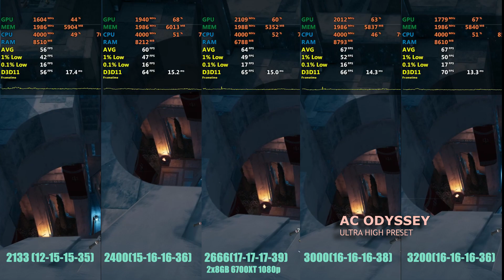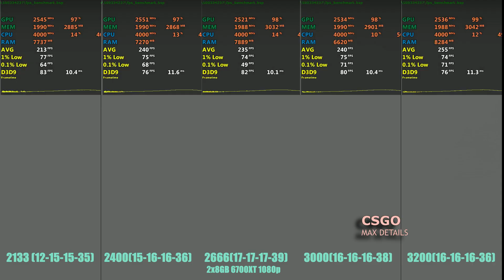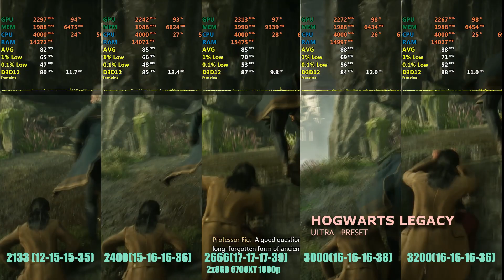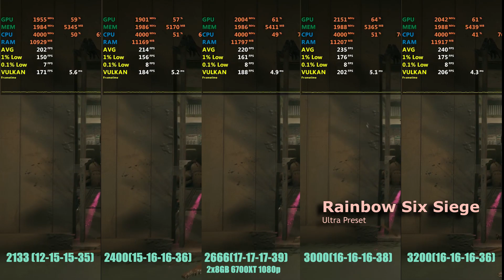2133 vs 2400 vs 2666 vs 3000 vs 3200 mhz ram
2133mhz vs 2400mhz vs 2666mhz vs 3000mhz vs 3200mhz ram speed test DDR4. which ram speed best in 2023 ?

ryzen 7 2700 4ghz overclocked.
gigabyte b450m ds3h
crucial ballistix 2 x8gb  3600mhz
crucial value ram 2 x8 gb   2666mhz
gskill ripjaws 2400mhz , 3000mhz
gskill 2133mhz